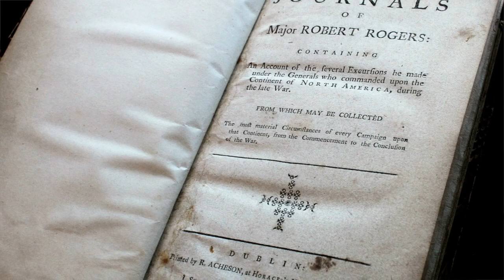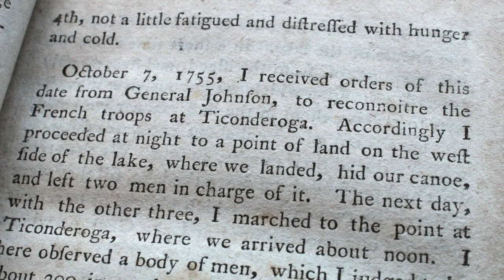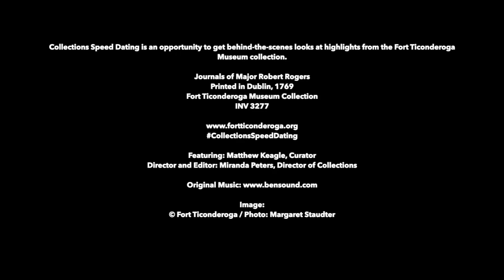Robert Rogers' Journals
Dive into the pages of one of the rarest accounts of military service in North America from the French and Indian War in this CollectionsSpeedDating with Curator Matthew Keagle.